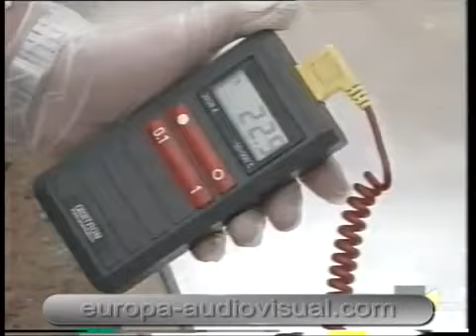La calidad total en la empresa